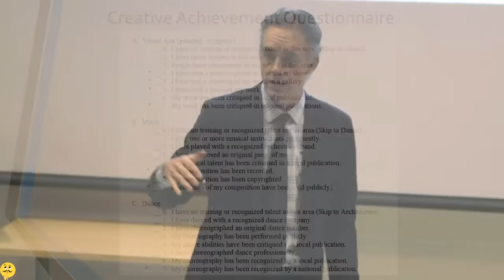Jordan Peterson - The Curse of Creativity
Psychology Professor Dr. Jordan B. Peterson talks about the downsides of being a creative person. Monetizing creativity is incredibly hard and suppressing your creativity seems to be an impossible and/or  very unhealthy solution.

Dr. Peterson's new book is available for pre-order:
12 Rules for Life: An Antidote to Chaos